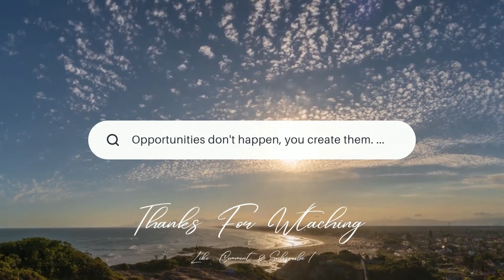Rehearsal Day At Palzar Stadium 😱 8hrs Continue Practice Girs Still Have Energy to do 100pushup😳😱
Hi, Everyone!

🕺DO WATCH MY DANCE VIDEOS